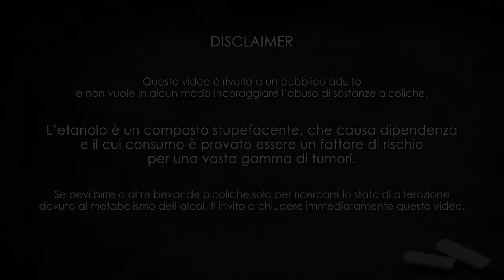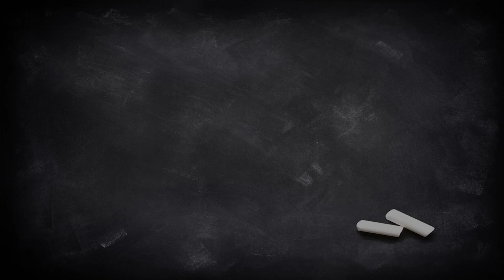SKAL! Rochefort 10 - Degustazione #78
Iniziamo una mini serie sulle Quadrupel (o, per essere precisi, lo stile BJCP di riferimento è quello delle Belgian Dark Strong Ale, cateogoria 26-D). E la prima birra non potava non essere la Rochefort 10!

Martedì prossimo proporrò una quadrupel italiana, in modo tale da alternare birre classiche belghe a interpretazioni più recenti e tutte made in Italy.